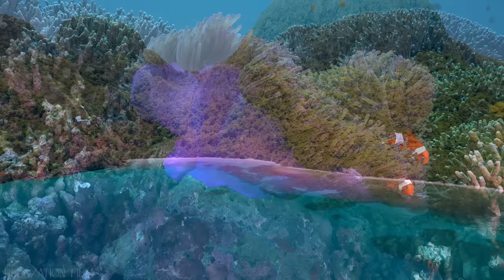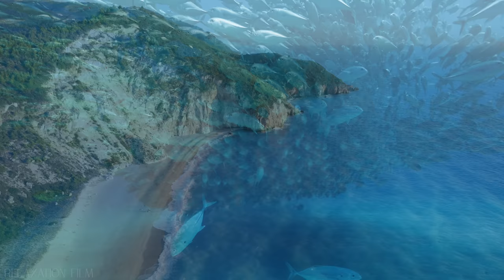The Ocean 4K - Relaxation Film - Peaceful Relaxing Music - 4k Video UltraHD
The ocean is a place that we have not explored yet, compared to the marine species that I have seen, or the coral reefs that I have recorded, I am sure that there are many species of fish and marine life that we can't find. we've never seen it before. as well as the majestic scenery deep in the ocean. Nature sounds captured by Microphone: Lewitt LCT 040 matched pair
I want to share with you my scenes from these Trips.
Enjoy this video and Relaxing Music and don't forget to watch
The content that I humbly record is the nature scenery, My footage is self-recorded and combined with the footage I bought when there wasn't enough time to shoot them
🎹 Richard Nomad

►My device:
Flycam: DJI Mini 3 pro
Camera: Sony A6400
Camera: Sony A7siii
lens: Sony 18-105mm
Lens: Tamron 50-400mm
Microphones: Lewitt LCT 040 matched pair
Recorder: Tascam DR-60DMKii

►Our song themes skew to senses of Meditation and Healing.

© Copyright:
Music arranged and performed by Richard
Footage licensed from Relaxation Film